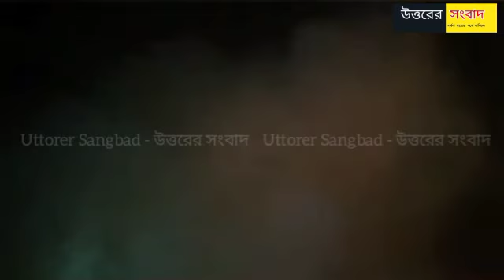মন্ত্রী জাকির হোসেনের উপর বিস্ফোরক বোমা হামলার এক্সক্লুসিভ ভিডিও, হাসপাতালে দেখতে গেলেন মুখ্যমন্ত্রী